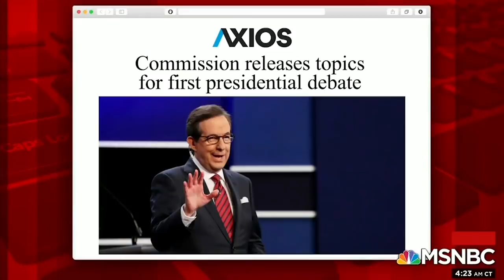Trump Mocks Biden for Wearing a Mask | The Tonight Show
Jimmy addresses Trump making fun of Joe Biden’s mask use and alleged plastic surgery during another indoor rally during the coronavirus pandemic.